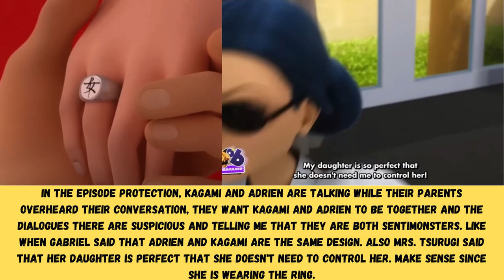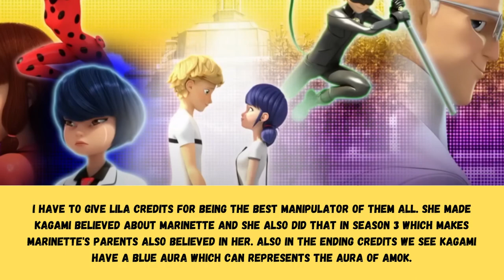PROTECTION REVIEW MIRACULOUS LADYBUG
Miraculous Ladybug Season 5 Episode 16 Protection Release Date